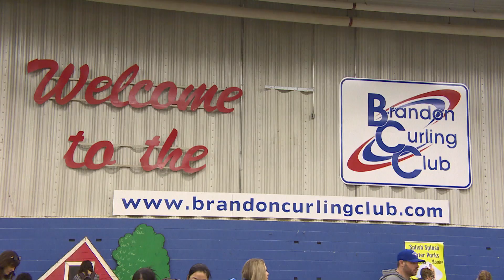Royal Manitoba Winter Fair gives newcomers a taste of Prairie culture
A group of newcomers to Canada got a tour of Brandon's Royal Manitoba Winter Fair through Westman Immigrant Services on Wednesday.